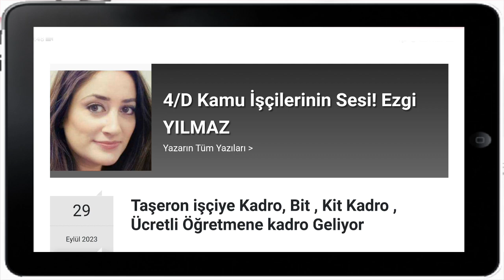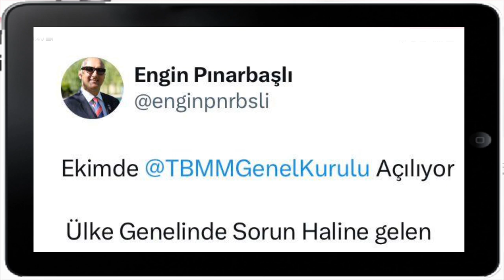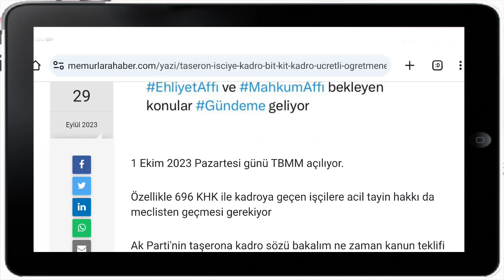Taşeron işçilere Kadro, Ücretli Öğretmene Kadro Ehliyet Affı Mahkum Affı Geliyor